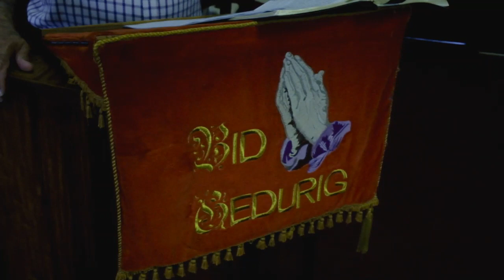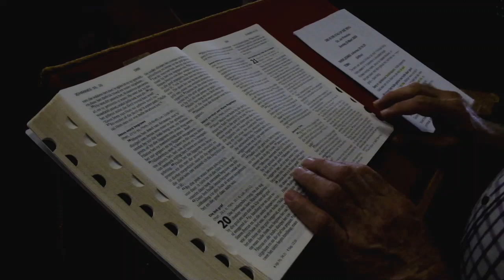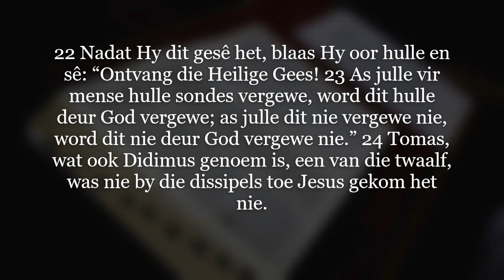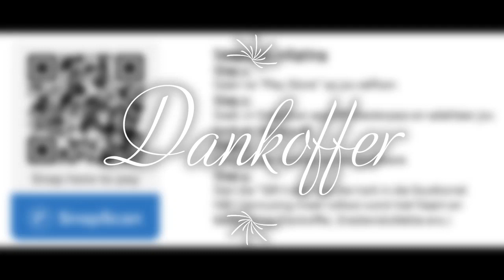Virtuele Erediens, 29 Maart 2020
Stad op die Berg se Virtuele Erediens

Diens word gelei deur Ds. Jan Pretorius

Skriflesing uit Johannes 20: 19-25